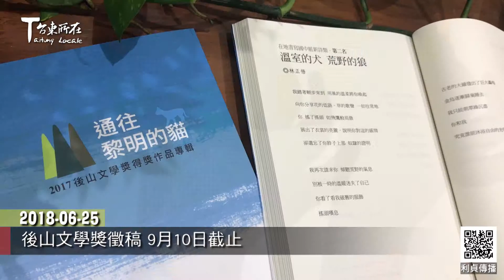2018 06 25 後山文學獎徵稿 9月10日截止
國立臺東生活美學館第五年辦理的後山文學獎
獲得交通部觀光局東管處及縱管挹注經費合辦
徵文文類分為「在地書寫-新詩與散文類」及「全民書寫-短文類」
即日起 向全國的文字書寫高手徵稿 9月10日截止

6月25日 文學獎開跑記者會當天
除了有臺東詩詞研究會成員蔡元直老師等
所帶來的古詩詞吟唱 增添文學氣氛外
也播放後山知名書法大師林勝賢
為後山文學獎提筆揮毫的紀錄影像
(國立臺東生活美學館 館長 李吉崇)

「後山文學獎」自2018年度起
擁有專屬的主題墨寶 往未來的文化里程碑前進